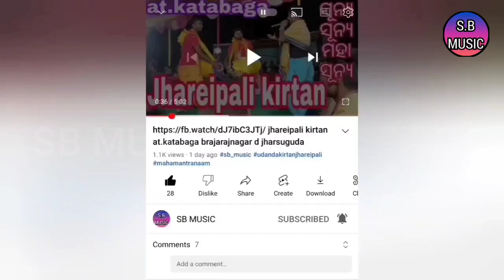gutipali kirtan mandali